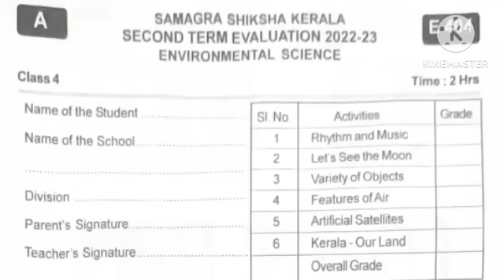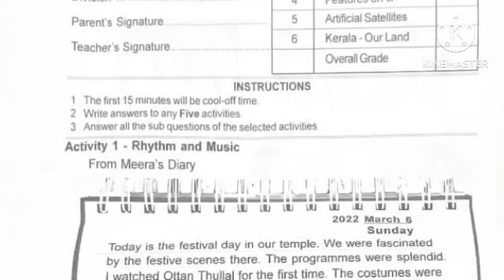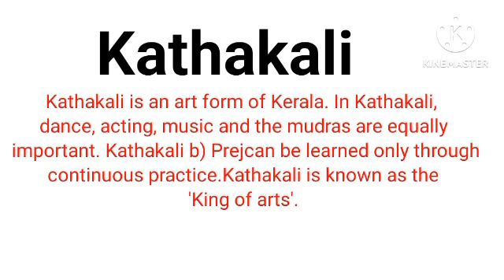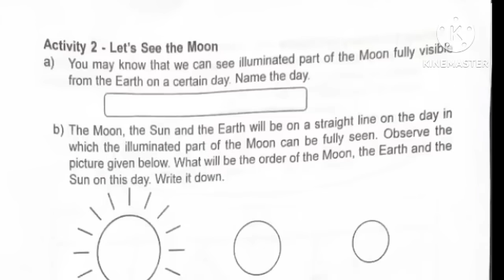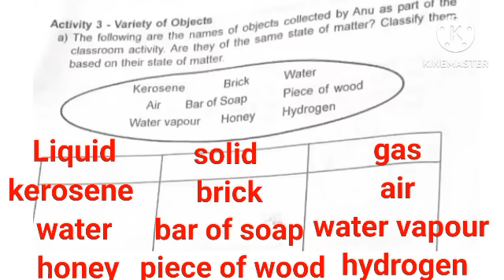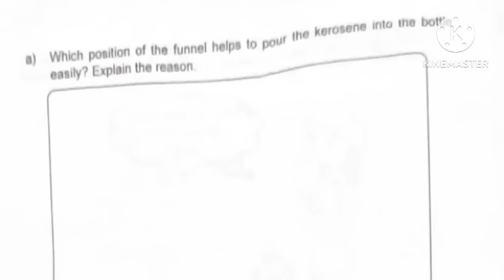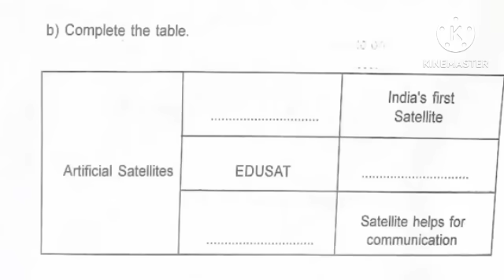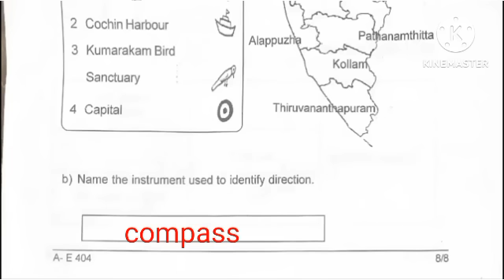Class 4 EVS Christmas Exam Question Paper Answers 2022-23|Class 4 Important Questions For Christmas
Class 4 EVS Christmas Exam Question Paper Answers
Class 4 EVS Christmas Exam Question Paper 2022-23
Class 4 EVS Christmas Exam Question Paper Answers 2022-23
Class 4 EVS Important Question Paper
Class 4 EVS Christmas Exam Question Paper
Class 4 EVS Important Christmas Exam Question Paper Answers
Class 4 EVS Christmas Exam
Christmas Exam 2022-23
Class 4 EVS Christmas Exam 2023-24
Class 4 Environmental Science Christmas Exam Question Paper Answers
Kerala syllabus Questions paper for Christmas Exam 2023